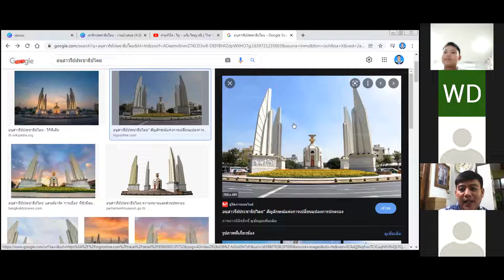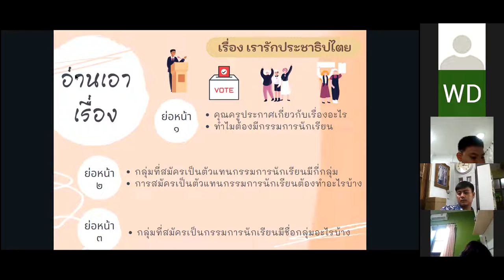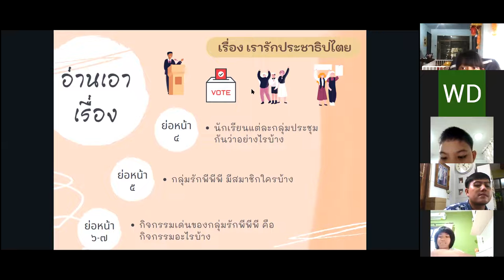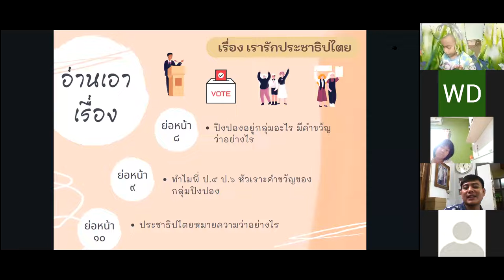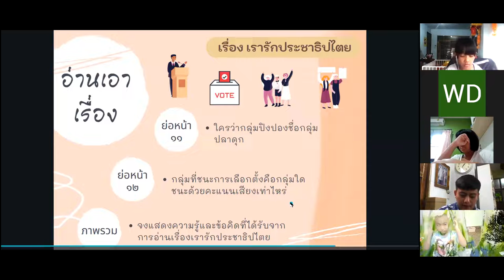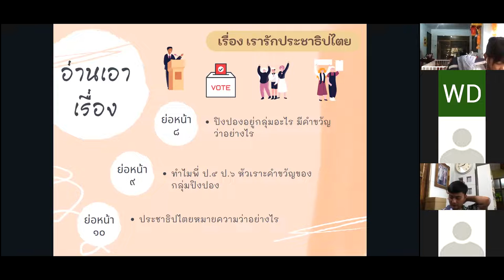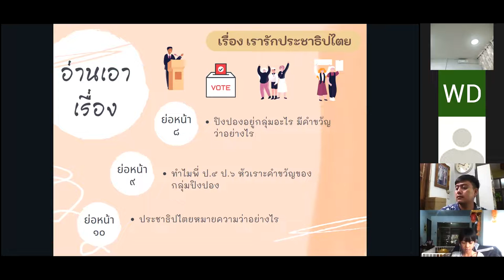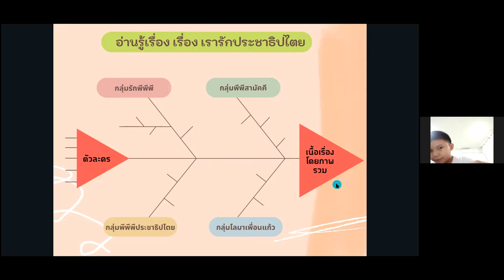VDO เรียนออนไลน์ วิชา ภาษาไทย ป3 วันที่ 17 ธันวาคม 2564